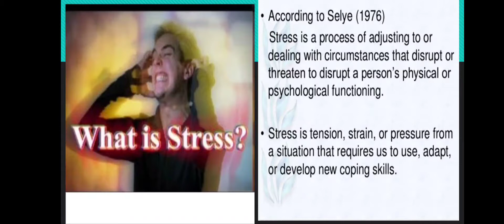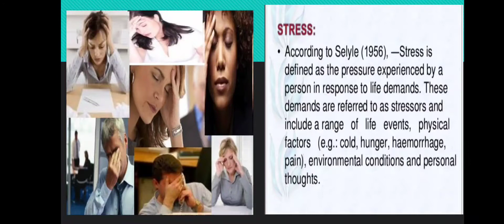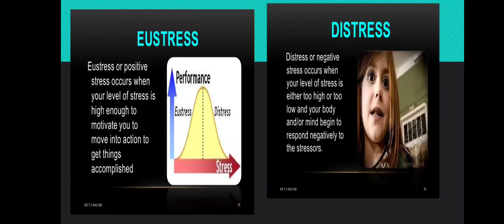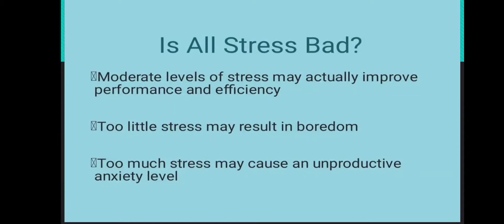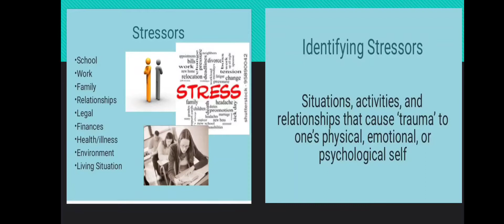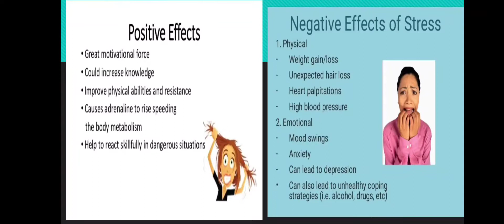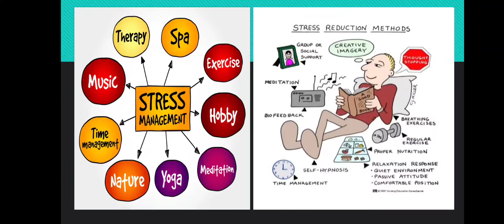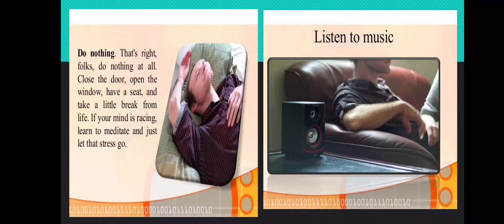BA | English | Stress Management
Subject: English
Class: BA
Topic: Stress Management

Video Lecture by:
Prof. Meshramkar Sunetra
(Asst. Prof. in English)

Malegaon Dist-Nashik